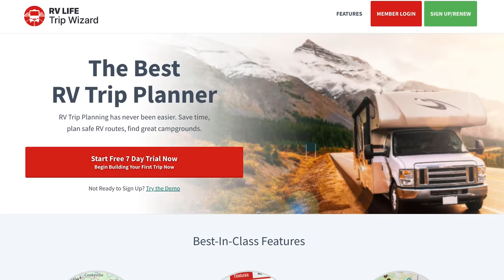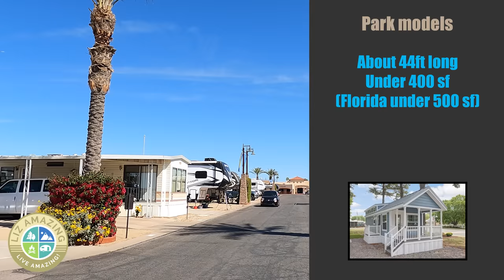Surprised by RV resort living...and why you might want to give it a try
✅ RV Resources

✅ VIDEO DESCRIPTION
Why I didn't think I would like RV Resort Living- and why I do!

🧲🧲🧲 LINKS  🧲🧲🧲
🚴 My ebike used in this video: Juiced RipCurrent S Step Thru. SAVE $$$ on any JUICED E-BIKE. Use this link to get the LOWEST POSSIBLE PRICE Use AMAZING50 to save $50.

Gallagher (Kyra) Price
Cathy Misze